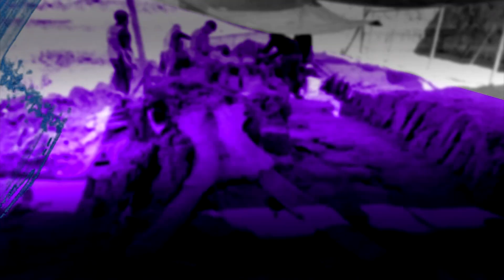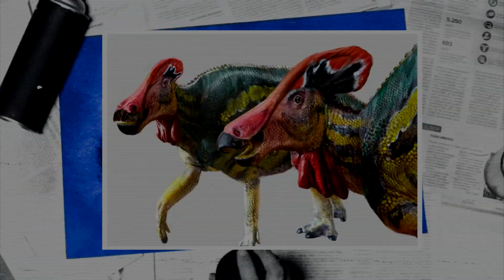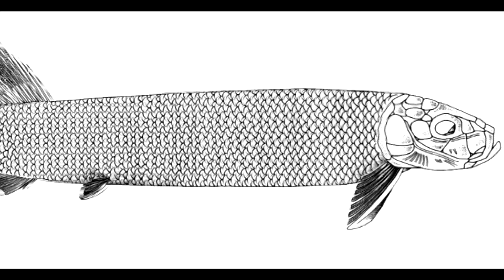FOSILES DE DINOSAURIOS EN MEXICO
ENCUENTRAN FOSILES DE DINOSAURIOS EN MEXICO